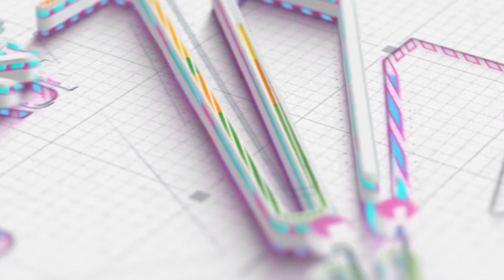സ്ത്രീകൾ എൻ്റെ മുഖത്തടിച്ചാൽ ഞാൻ തിരിച്ചടിക്കില്ല.. ശശി കടപ്പൂര്.... [PART 1]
അവൻ്റേതു മാത്രമാകുന്നതിൻ്റെ ദുരന്തമുണ്ട് നമ്മുടെ ചരിത്രാഖ്യാനങ്ങൾക്ക് .
സമൂഹപുന:ർ നിർമ്മിതിയുടെ അതിജീവന ചരിത്രം തമസ്ക്കരിക്കുന്ന നിഴൽ ജീവിതങ്ങളെയും, തിരസ്ക്കരിക്കുന്ന പോരാട്ട വഴികളെയും അടയാളപ്പെടുത്താനാണ് ഈ വാർത്താ ചാനൽ.